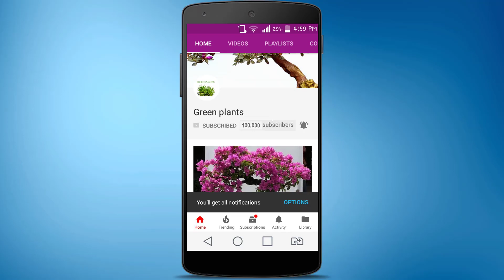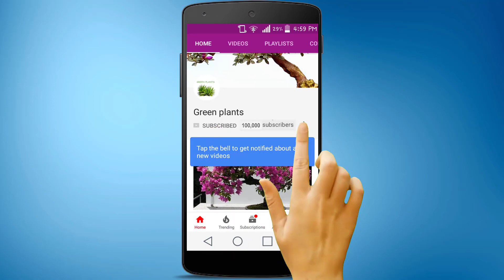Plastic Bottle Hanging Garden Idea | Bottle Gardening//GREEN PLANTS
Plastic Bottle Hanging Garden Idea